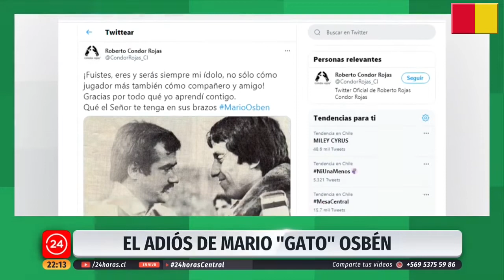Homenaje Mario Osbén - Notas 24H/T13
Durante la madrugada del domingo 07 de febrero del 2021 falleció Mario "Gato" Osbén, histórico arquero de la Selección Chilena.

El guardameta defendió los colores patrios en la década de los '70 y tuvo destacados pasos por Deportes Concepción, Ñublense, Unión Española, Colo Colo, Lota Schwager y Cobreloa.

Su palmarés como jugador es extenso, pues logró cinco campeonatos nacionales defendiendo el pórtico de Unión Española, Cobreloa y Colo Colo, donde sumó, además, dos Copa Chile.
Junto con eso, fue subcampeón de Copa América en dos oportunidades y además fue parte de la delegación que disputó el Mundial de España '82.